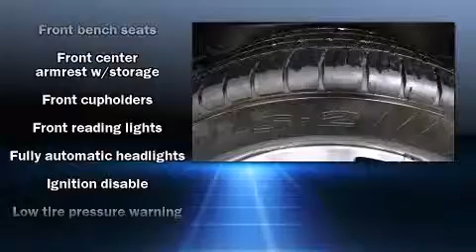2008 GMC Sierra 1500 in Strongsville, OH 44136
Come test drive this 2008 GMC Sierra 1500. With less than 30,000 miles on the odometer, you can be confident that this pre-owned vehicle will provide you reliable transportation. It features an automatic transmission, 4-wheel drive, and a powerful 8 cylinder engine. Top features include air conditioning, delay-off headlights, front and rear reading lights, front and rear cupholders, a tachometer, a rear step bumper, tilt steering wheel, and more. Premium sound drives 6 speakers, providing you and your passengers a sensational audio experience. Safety equipment has been integrated throughout, including: dual front impact airbags, ignition disabling, onStar, and ABS brakes. We pride ourselves on providing excellent customer service. Please don't hesitate to give us a call.